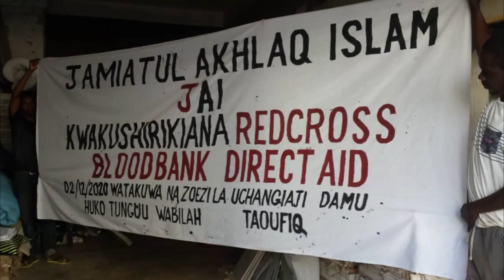DKT MWINYI, RC AYOUB NA JAI WAYAFANYA MAKUBWA ZANZIBAR